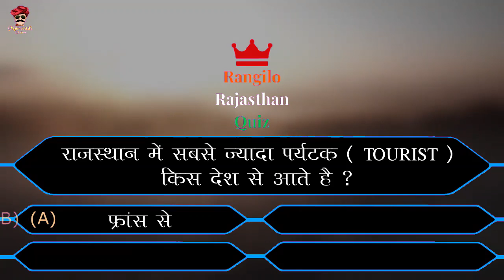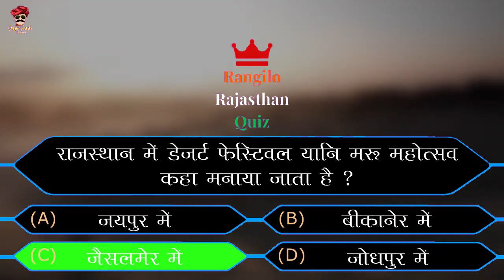राजस्थान में सबसे ज्यादा पर्यटक | RRQ Quiz #37 | Rajasthan Quiz | GK Quiz | Utkarsh Classes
Questions Answered -
*Rajasthan Me Sabse Jyada Anaj Kis Jile Me Hota Hai?
*Rajasthan Me Gadho Or Khachro Ka Mela Kaha Lagta Hai?
*Rajasthan Ka Rajy Ped Konsa Hai?
*Rajasthan Me Sabse Jyada Parytak ( Tourist ) Kis Desh Se Aate Hai?
*Rajasthan Me Desert Festival ( Maru Mahatsov ) Kaha Manaya Jata Hai?

Hi
Here You Get All Entertainment and Comedy Videos Which Makes Your Day Enjoyable.

Dosto Rangilo Rajasthan Quiz, Rajasthan Ke Logo Ko Rajasthan Ka General Knowledge Dene Ke Liye Banaya Jata Hai, Jisse Ki Rajasthan Ke Log Rajasthan Ke Bare Me Aache Se Jan Sake.

Product Using By Marwadi Chokro